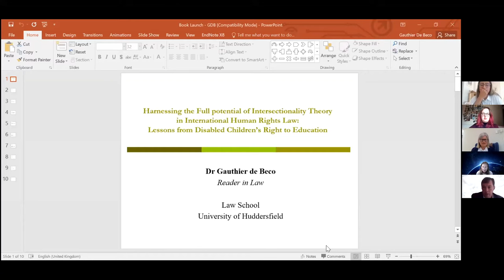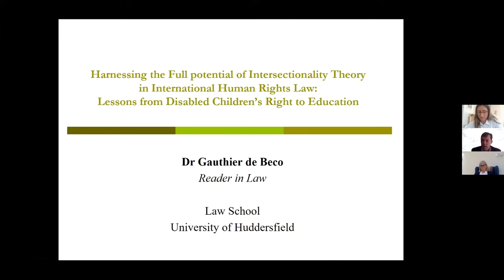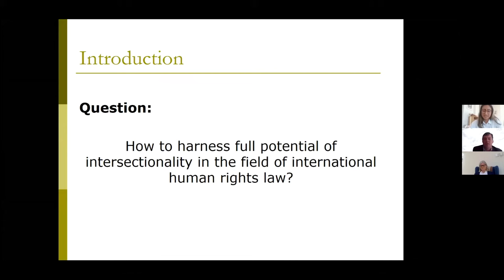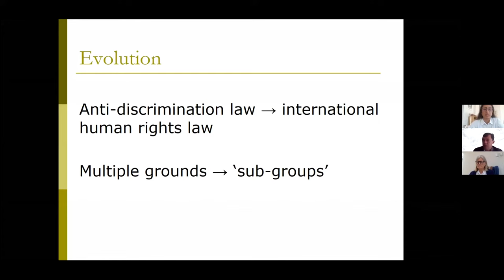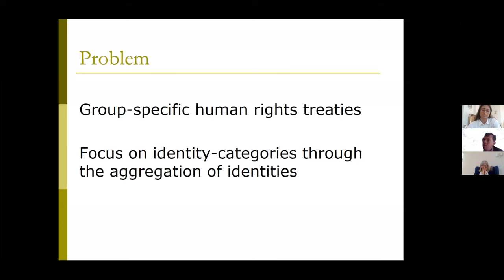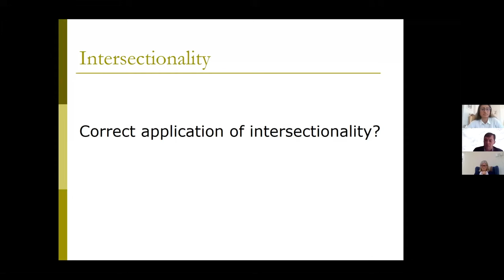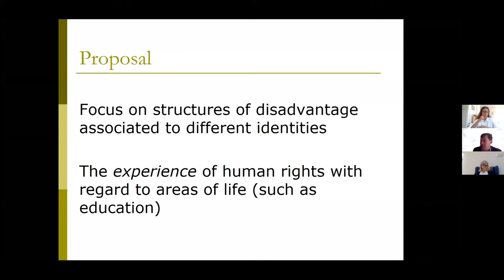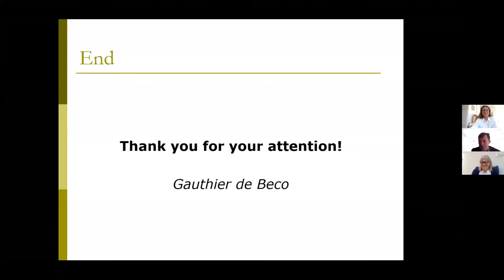Book Launch: Intersectionality and Human Rights Law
We are delighted to welcome you for the launch of the book 'Intersectionality and Human Rights Law' edited by Shreya Atrey and Peter Dunne. This collection of essays analyses how diversity in human identity and disadvantage affects the articulation, realisation, violation and enforcement of human rights. The question arises from the realisation that people who are severally and severely disadvantaged because of their race, religion, gender, age, disability, sexual orientation, class etc, often find themselves at the margins of human rights; their condition seldom improved and sometimes even worsened by the rights discourse. How does one make sense of this relationship between the complexity of people’s disadvantage and violation of their human rights? Does the human rights discourse, based on its universal and common values, have tools, methods or theories to capture and respond to the difference in people’s lived experience of rights? Can intersectionality help in that quest? This book seeks to inaugurate this line of inquiry.

Shreya and Peter are joined by panellists Sandra Fredman QC (Hon), Colm O'Cinneide, Meghan Campbell, Geraldine van Bueren QC and Gauthier de Beco. The event is chaired by Kate O'Regan.